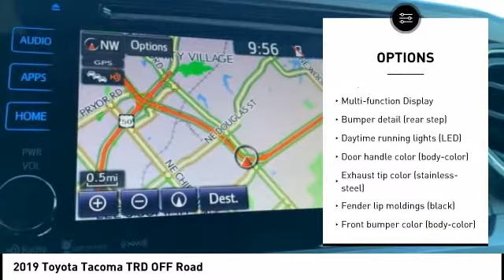2019 Toyota Tacoma Lee's Summit MO TP6663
2019 Toyota Tacoma TRD OFF Road

Adams Toyota
501 NE Colbern Road

No Credit? Bad Credit? We've got you Covered here at Adams Toyota!br Engine: 3.5L Atkinson-Cycle V6 -inc: VVT-iW wider intake and VVT-i exhaust, GVWR: 5,600 lbs, Electronic Transfer Case, Part-Time Four-Wheel Drive, Engine oil cooler, Battery w/Run Down Protection, 130 amp alternator, Class IV Towing Equipment -inc: Hitch and Trailer Sway Control, Trailer Wiring Harness, 1 Skid Plate, Front Anti-Roll Bar, Hydraulic Power-Assist Speed-Sensing Steering, 21.1 Gal. Fuel Tank, Auto Locking Hubs, Front Disc/Rear Drum Brakes w/4-Wheel ABS, Front Vented Discs, Brake Assist, Hill Descent Control and Hill Hold Control, Regular Composite Box Style, Steel Spare Wheel, Full-Size Spare Tire Stored Underbody w/Crankdown, Black Side Windows Trim, Black Front Windshield Trim and Black Rear Window Trim, Fully Galvanized Steel Panels, Tailgate Rear Cargo Access, Integrated Storage, Headlights-Automatic Highbeams, Integrated Roof Antenna, Driver Seat, Passenger Seat, 60-40 Folding Split-Bench Front Facing Flip Forward Cushion/Seatback Rear Seat, Manual Tilt/Telescoping Steering Column, Front Cupholder, Rear Cupholder, Cruise Control w/Steering Wheel Controls, Distance Pacing, HVAC -inc: Underseat Ducts, Locking glove box, Driver foot rest, Full Cloth Headliner, Front Map Lights, Fade-To-Off Interior Lighting, Full Carpet Floor Covering, Instrument Panel Bin, Interior Concealed Storage, Driver / Passenger And Rear Door Bins and 2nd Row Underseat Storage, Delayed Accessory Power, Outside Temp Gauge, Analog Appearance, Front Center Armrest, Manual Anti-Whiplash Adjustable Front Head Restraints and Manual Adjustable Rear Head Restraints, Engine immobilizer, 2 12V DC Power Outlets, Air Filtration, Electronic stability control (ESC), Side Impact Beams, Dual Stage Driver And Passenger Seat-Mounted Side Airbags, Lane Departure Alert (LDA) Lane Departure Warning, Collision Mitigation-Front, Driver Monitoring-Alert, Low Tire Pressure Warning, Curtain 1st And 2nd Row Airbags, Airbag Occupancy Sensor, Driver And Passenger Knee Airbag, Dual Stage Driver And Passenger Front Airbags, Rear child safety locks, Outboard Front Lap And Shoulder Safety Belts -inc: Rear Center 3 Point, Height Adjusters and Pretensionersbrbr brAll of our pre-owned vehicles are checked out thoroughly. We do a 130 point inspection so you can feel secure knowing you are getting a reliable vehicle when you buy from Adams ToyotabrbrWant a NO HAGGLE &amp; STRESS FREE Shopping experience. Contact our Used Car Internet Managers via the inquiry form, give us a call at or stop by our showroom at 501 N.E. Colbern Road Lee's Summit MO 64086